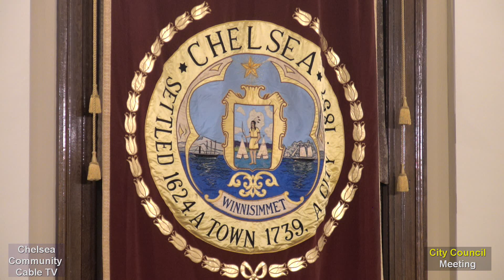City Council Inauguration of 1-3-23